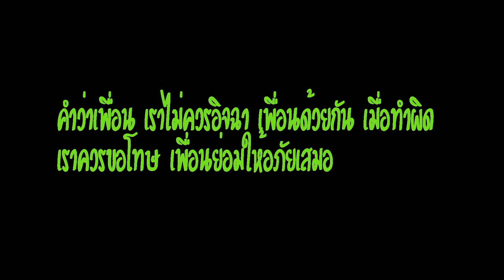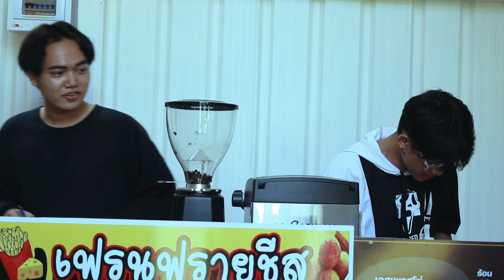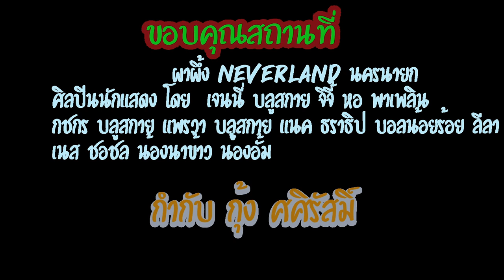ซี่รี่ย์สั้น อิจฉา